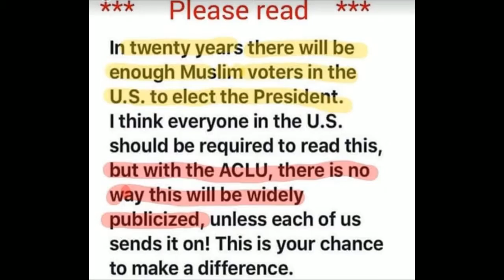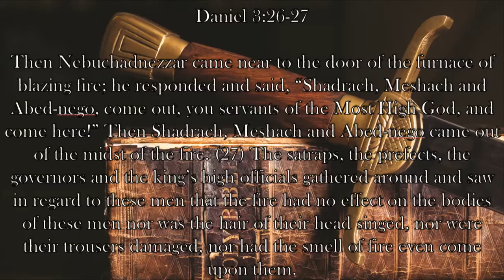Ep. 57- You Can't Handle the Truth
Secretary of State John Merrill is fed up with Doug Jones and Terri Sewell continuing to push a false narrative about racial voter suppression in Alabama.